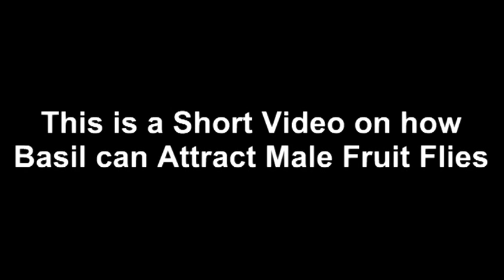How Basil Can Attract Fruit flies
Basils should be planted in the perimeter of a farm or an orchard. It will help attract a fruit flies away from your crop especially mangoes during fruiting season.

This will save you money. Instead of buying expensive fruit fly traps and pheromones, the basil herb will produce the pheromone for you.

Best of all, its organic!

Use your imagination for trapping... there are lots of ways... coming soon...